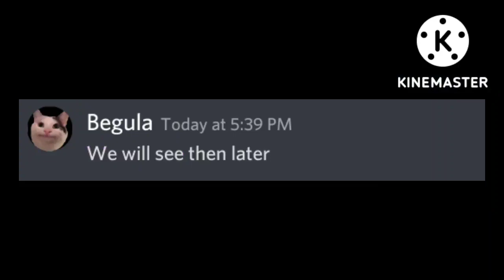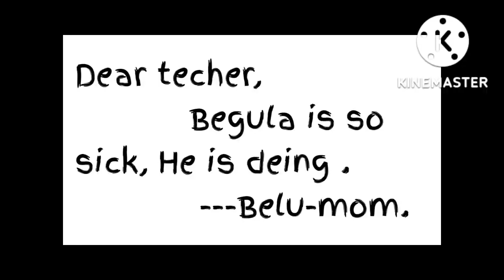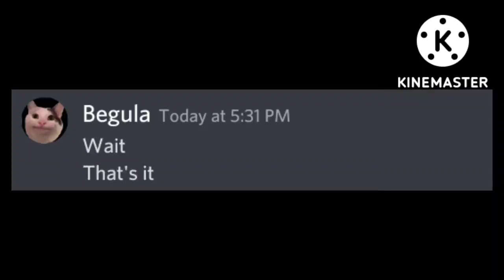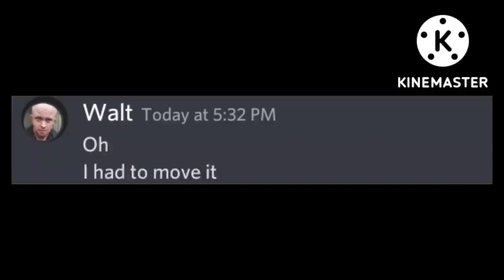when Beluga miss 1 day of school.....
When beluga miss 1 day of school/when beluga skip school for 1 day/When kahoot decides beluga's life/when teacher calls your guardian /when beluga rickroll his teacher/when beluga cheat in class kahoot/beluga kahoot videos/impossible kahoot(99% fail)/when beluga outsmart his own teacher/when beluga can't go to bathroom/best beluga kahoot videos/walt kahoot videos/kahoot/beluga kahoot/funny kahoot videos/when class kahoot goes too far/walt funny kahoot hackers are the most powerful beings to exist,even greater than mods.Full power,complete control,nothing gets in their way.

If u do like my videos please SUBSCRIBE 🔔 & enjoy more . share with your friend community and comment me the best part of the video according to u & get a ❤️ from me .